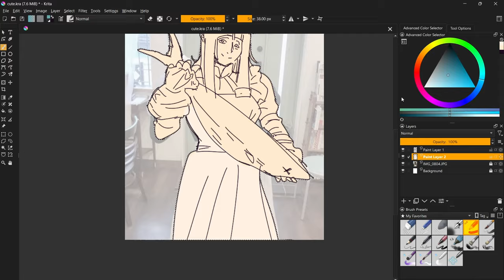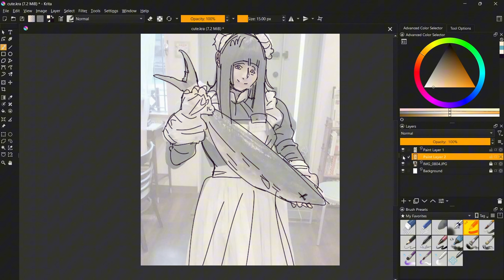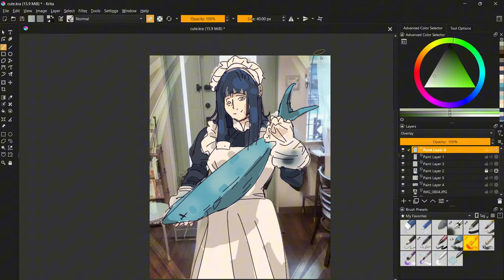YouTube Shorts are horrible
At this point we just have to wait and try this feature :( apparently this update is gonna come out on the 15th of October, so be prepared for that .